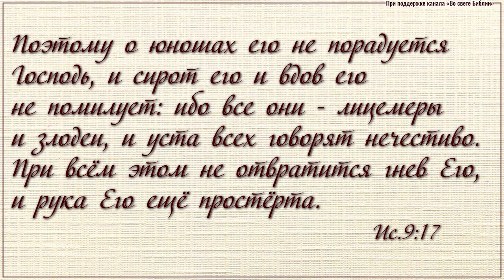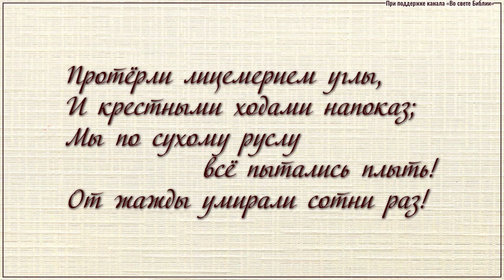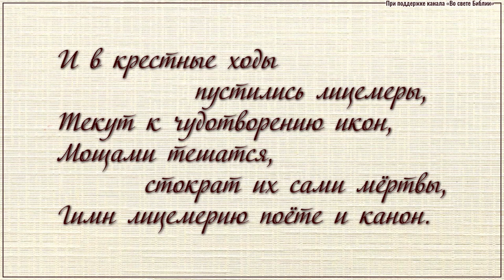Лицемеры. Стихотворение Игнатия Лапкина. 10. 07. 2006